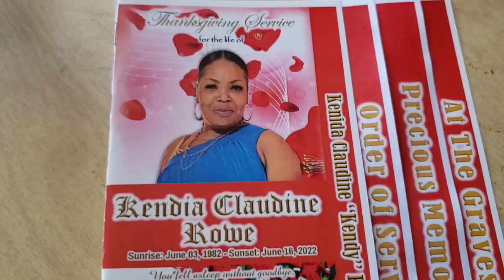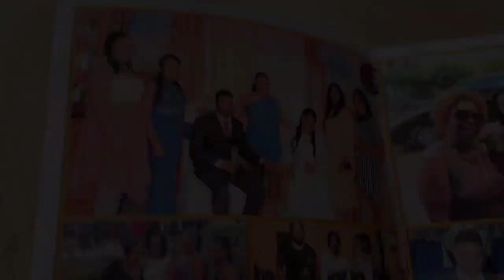Kendra Thanksgiving Service intro video